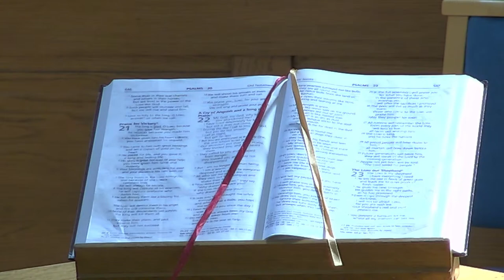Sanderstead URC Funeral of George Fosker 3-6-21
Service to be led by Revd Bill Bowman